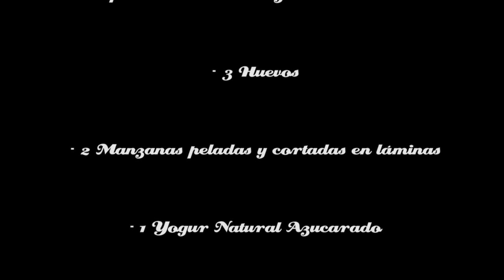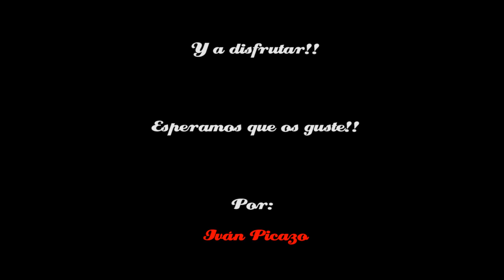Cómo preparar Bizcocho de Manzana fácil y rápido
Es esta receta mostramos cómo preparar un sabroso Bizcocho de Manzana apto para principiantes en la cocina, y de resultado sorprendentemente delicioso!